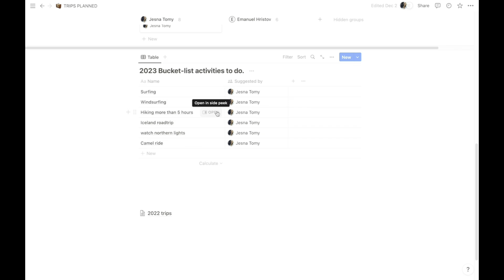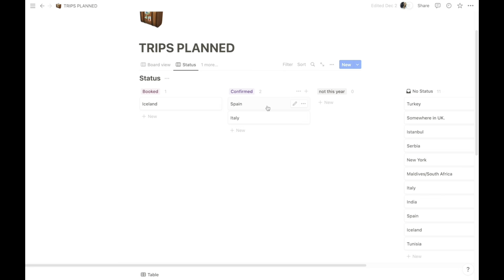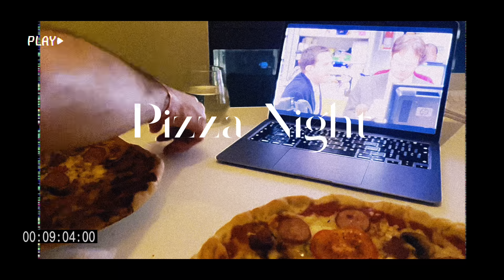Living in London | Calming Morning routine, Ikea shoe rack pickup, Travel plans 2023 vlog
Catching up & slowing down by doing my chores on a Wednesday.

Hello All, Hope everyone is doing well :), Life has been busy lately living in London and needed to slow down to appreciate me and the things around me. I wanted to share my day where I start with a  mourning routine, Hitting the gym for a 30-minute workout, grabbing a coffee and heading to IKEA for picking up my shoe racks, and finally planning trips for 2023. Hope you all enjoy it.

💌Timestamps:
00:00 - Morning routine
02:02: - Gym
02:39 - Ikea
04:02 - Nutella and Blueberry Twist | Travel plans 2023
08:44 - Pizza Night